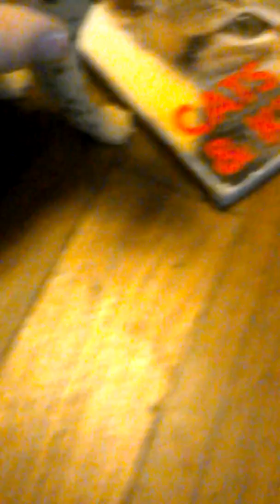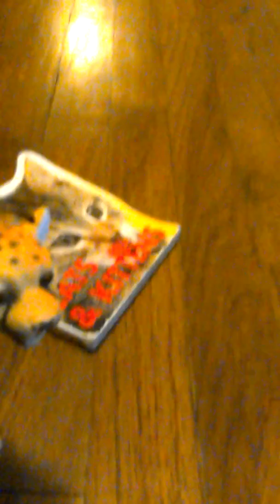Episode 4. Part 2. I The First Day of School.